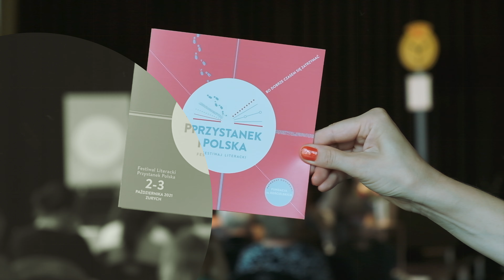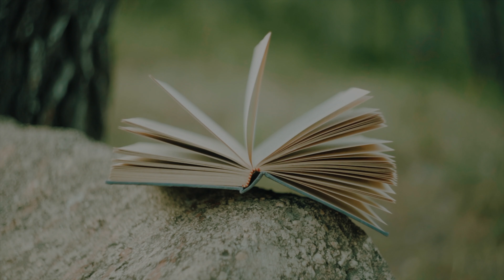Event Video for Festivals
In August 2016 I was asked by a friend of mine if I would be interested in photographing an event for her.

The event ended up being an art exhibition and my first glimpse into the crazy world of photography. In September of that same year, I did my first professional shoot for a jazz band. It was a blast and also a huge learning experience.

Since then, I've been doing concerts, galeries, performances, retreats, workshops, etc. almost every month.

This is how it all started. Event photography was how I entered the photography game.

So if you’re reading it here’s my conclusion:

Behind the lens, every story is a work of love.

Together, we’ll figure out the best plan of action to help your event look its best.